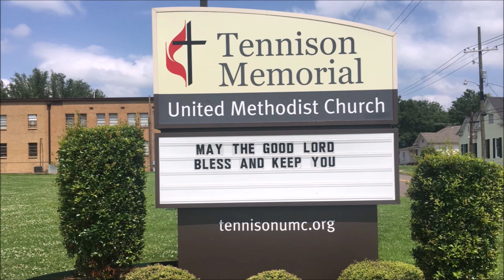Easter changes everything!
Resurrection changed everything for people who knew Jesus. Their lives were forever changed. Hope still lives!